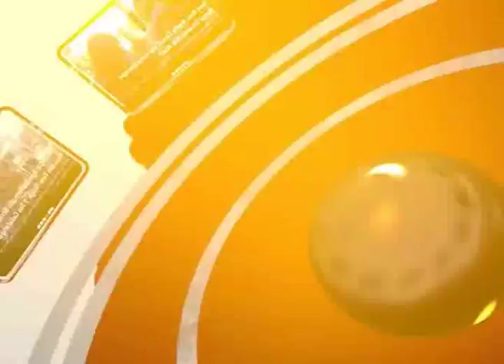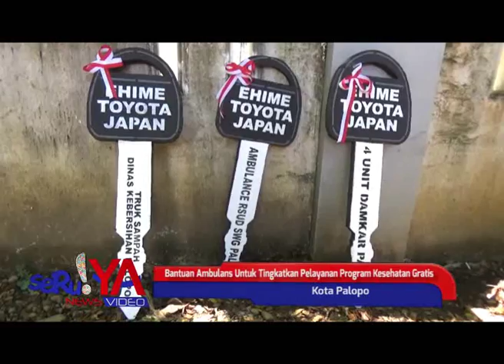Bantuan Ambulans Untuk Tingkatkan Pelayanan Program Kesehatan Gratis di Kota Palopo